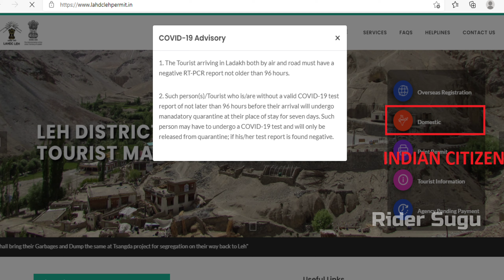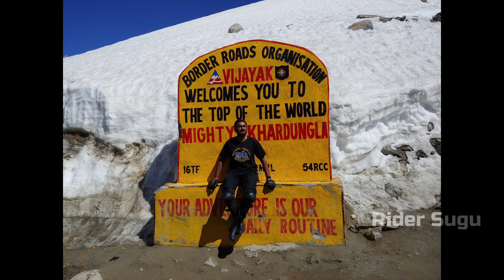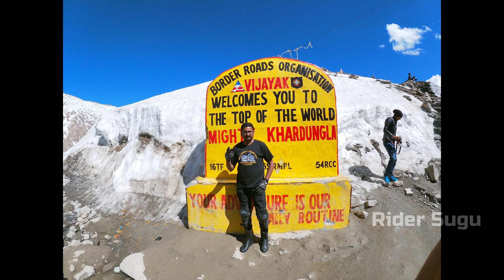Ep15-2021 Leh Permit | எனக்கு AMS பிரெச்சனை | Khardungla | Leh Ladakh Story Telling Tamil| RiderSugu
Hello Makkale,

I have shared my experience of starting the Leh Ladakh trip from Salem TN. This is the Leh Ladakh Story Telling Episode -13